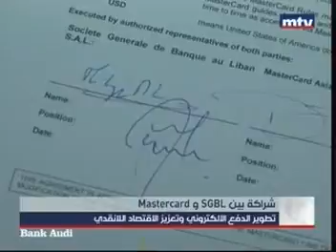SGBL and MasterCard new partnership agreement - MTV Report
Watch the report by Maurice Matta aired on MTV’s economic segment on Monday April 4, 2016, on the occasion of the signing of a partnership agreement between SGBL and MasterCard.